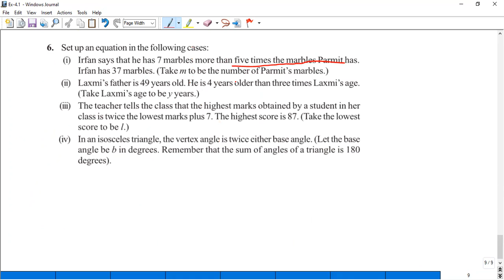Ncert Class 7 Maths Ch-4 Simple Equations (Ex-4.1)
This video Includes Questions of Ch- 4 Simple Equations.  It contains Questions  1 to 6 Of Ex-4.1